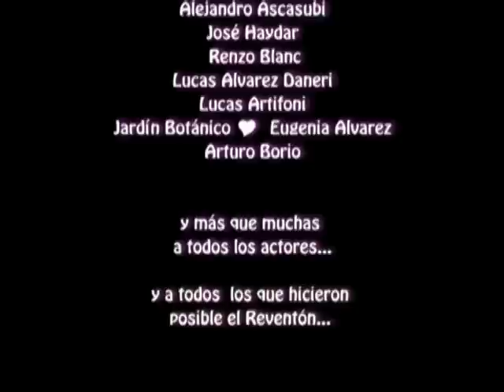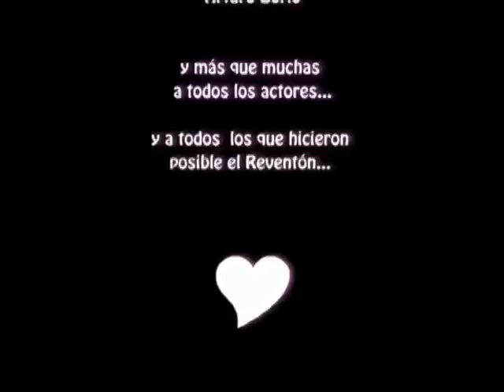Reventón - Parte II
Parte II del cortometraje Reventón. No se pierdan el final al son de Stereosexual, de Mecano.

La producción comunica que el cortometraje fue pensado, filmado y demás mucho antes de la aparición de la película Mambo Italiano, cualquier semejanza con la realidad es pura coincidencia.

Producción: Florencia Bernasconi
Fotografía: César Aparicio
Arte: Eliana Tapié
Sonido: Nicolás Cantarutti
Asist. Dirección: Belén Alfieri
Asist. Gral.: Eugenia Herrera
Edición: Andrés Jones
Dirección: Marcos Galliano
Formato: MiniDV
Año: 2005